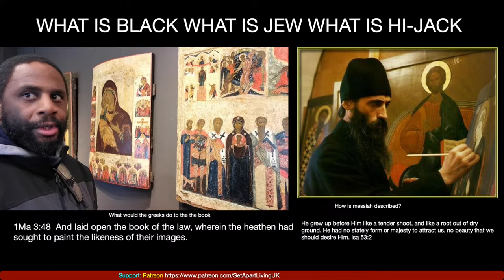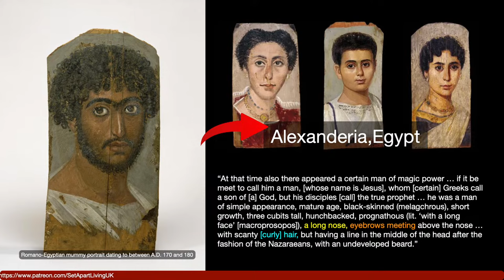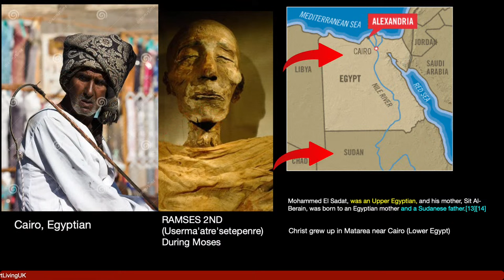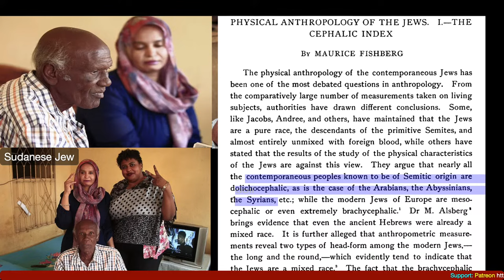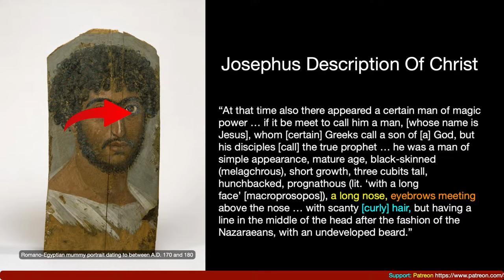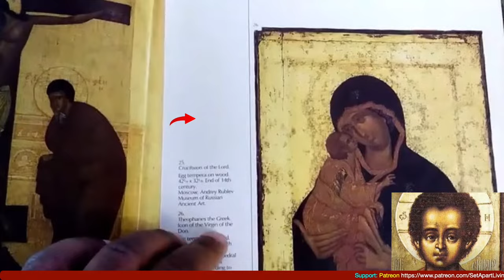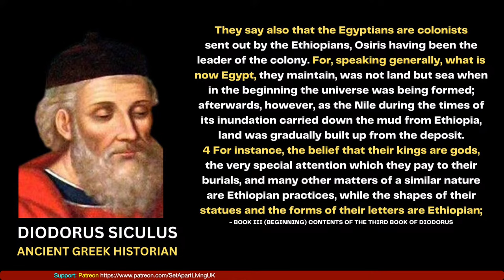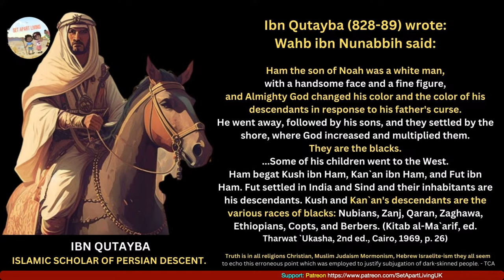FAKE NEWS: BLACK JEWS DID JESUS LOOK LIKE THIS...?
Psalm 4:3  But know that YAHUAH hath set apart him that is pious for himself:  YAHUAH will hear when I call unto him.

Support us today so we can create more encouraging  and engaging content